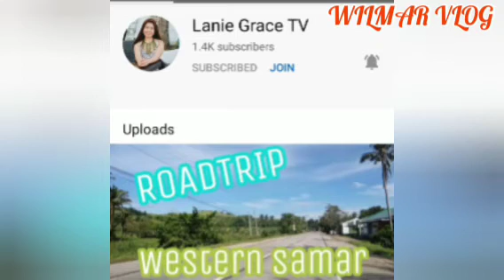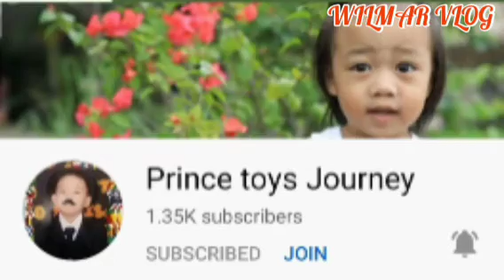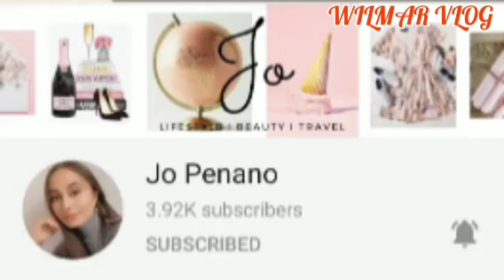WILMARVLOG.bakbakan sa balat salamat sa tiwala at sa tapang ng client ko.....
tattoo session